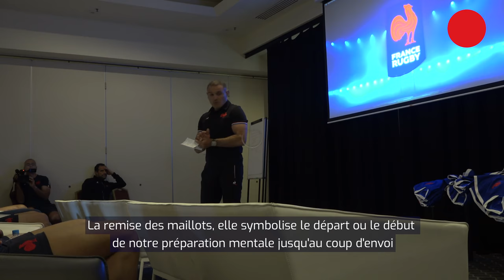XV de France : Veille de match chargée !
Entre la remise des maillots, le voyage de Sydney à Brisbane et le Capitaine Run au Suncorp Stadium, la journée du XV de France a été très bien remplie. Après deux semaines de quatorzaine, les Bleus ont hâte de jouer ce premier match demain.